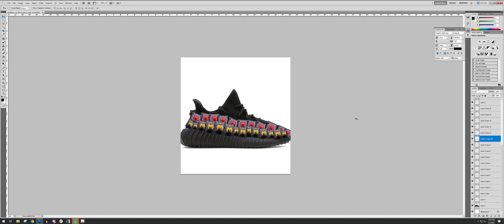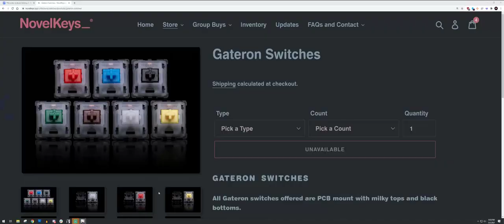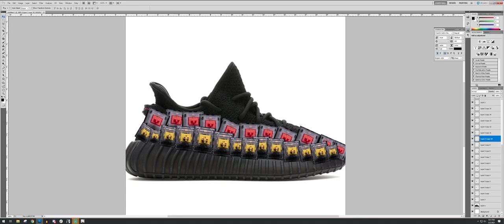I am making a keyboard shoe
My coffee mug is adorable, and you totally want to buy one!